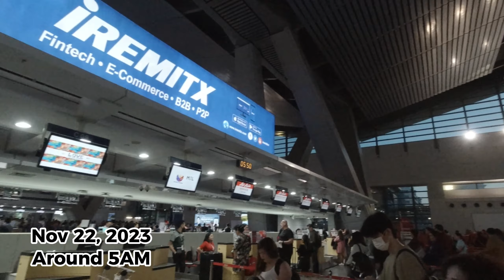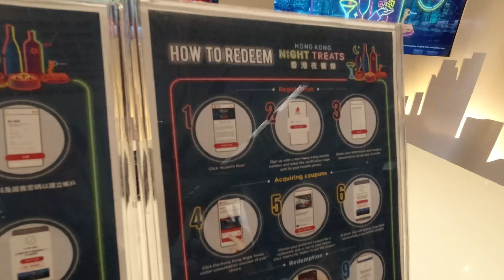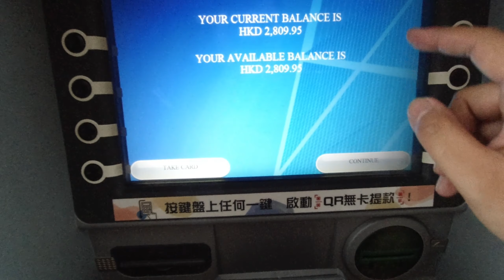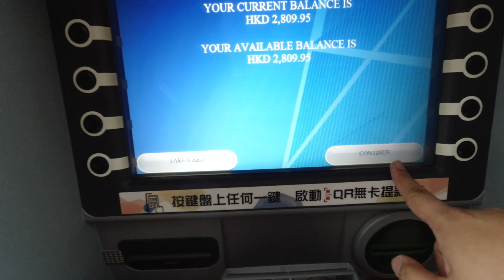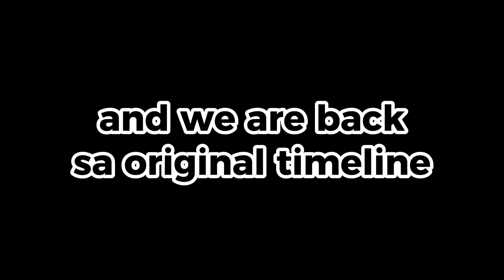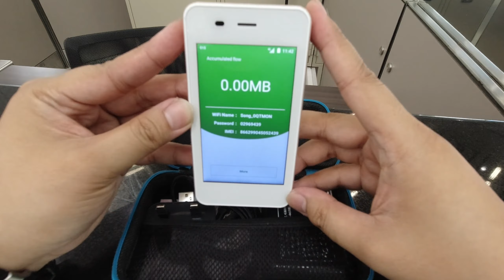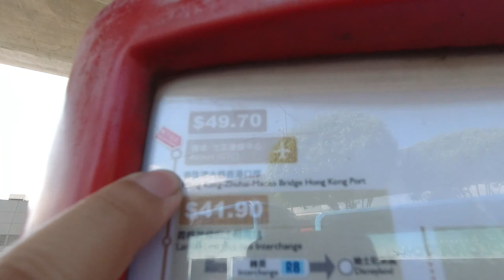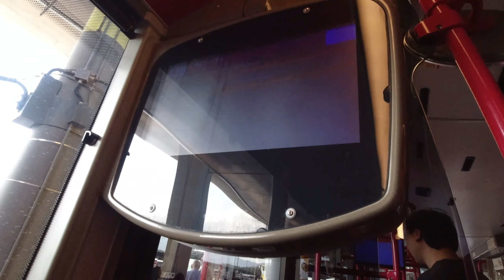First time in HK, How to get Octopus Card & pocket WiFi @ Airport, withdraw ATM JERICKDIONIDOKLOOK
" JERICKDIONIDO " until AUGUST 18, 2024 only
NEW KLOOK CODE
"JERICKDIONIDOKLOOK " Starting JULY 1, 2024

Hello! Join me in my passion for content creating! Support my Passion =)

 • Autumn – Sakura Girl (No Copyright Mu...

🎵 Track Info:

Title: Autumn by Sakura Girl